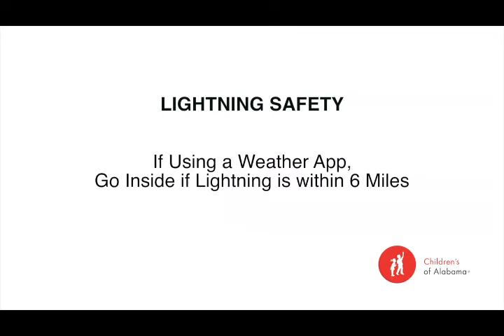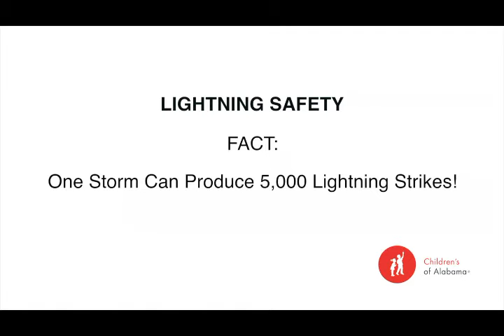Lightning Safety Tips with James Spann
Children's of Alabama teams up with local Meteorologist James Spann to find out how to stay safe when lightning strikes.